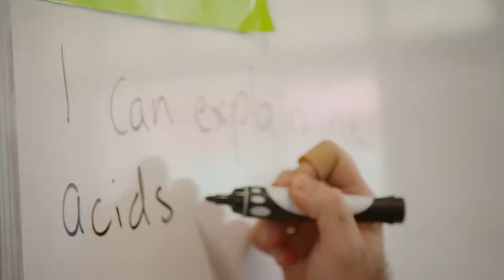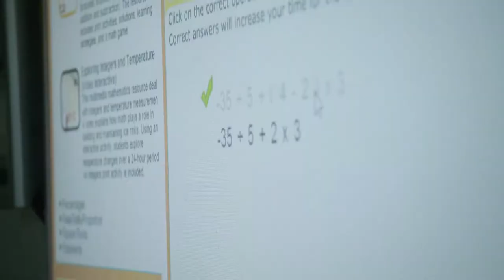Meet Sam – “There's nothing more rewarding than to be able to pass on your knowledge to students”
Sam is a first year teacher at Thuringowa State High School in Townsville, Queensland. He was awarded a STEP into Teaching scholarship which helped him make the leap from scientist to teacher.

For more information on our scholarships and teaching in Queensland

Make a difference. Teach Queensland’s future.